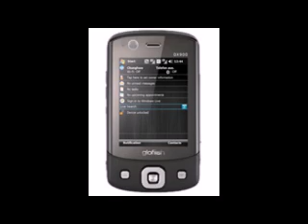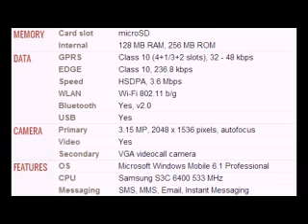Eten glofiish DX900 Mobile full specifications, features And price